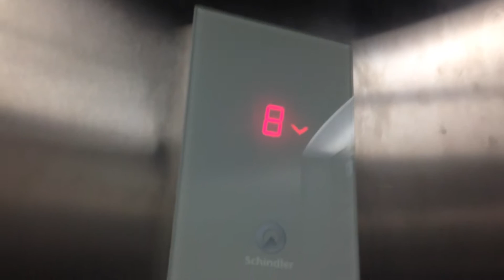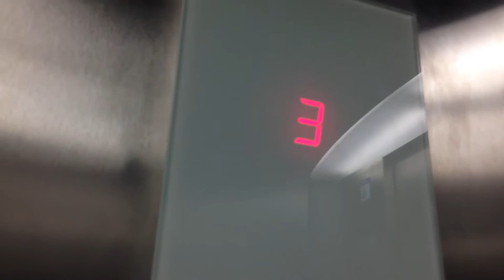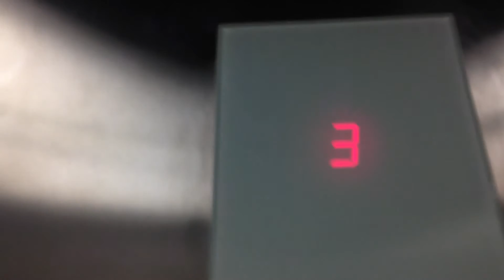Nice 2012 Schindler 3300 MRL Traction elevator @ Helsinki, Finland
Brand: Schindler
Year: 2012
Type: MRL, Traction
Floors served: 8 (1,2,3,4,5,6,7,8)